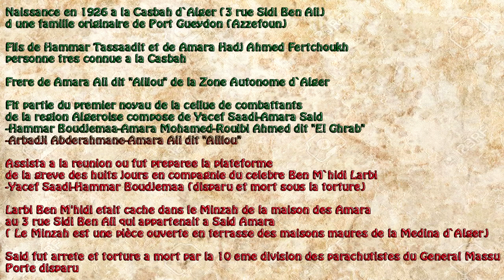Chahid Hammar Fertchoukh Amara Said (Casbah)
"Le doyen conte le Mouloudia" de Djazouli Mokhtar et Hassaine